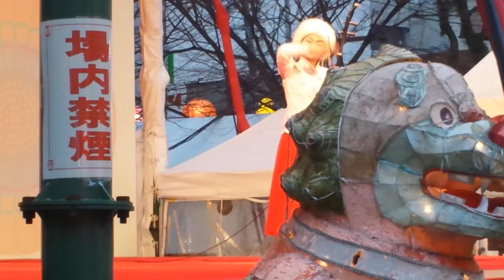2016長崎ランタン二胡演奏_中央公園Sissi長崎夜曲~365日の紙飛行機